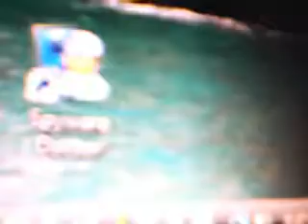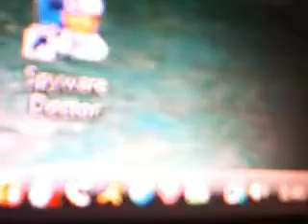My computer is infected with a fake anti virus program HELP ME!!!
i forgot to mention in the video the fake program i currently have on my pc is security tool. i manged to take defense center partially off my computer but days later this showed up please help me! ive done research on the 2 fake anti virus programs so i know what is going on. ive tried manually removeing these viruses but have failed miserably lol please help i cant get into anything but mozilla firefox